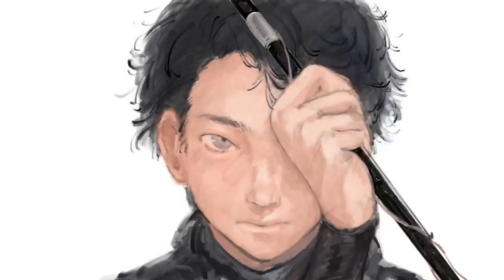下痢が止まらない魚を捌いて食べてみると・・・